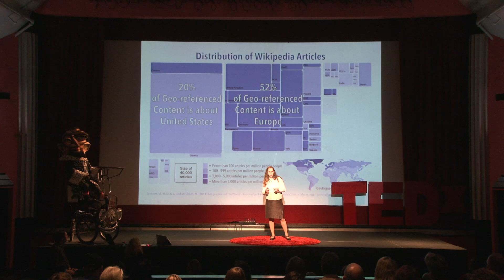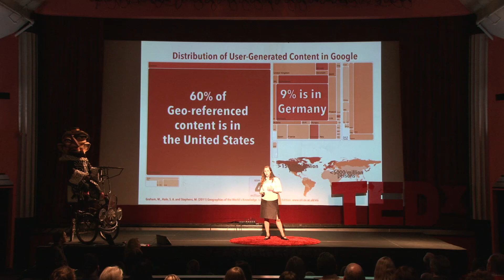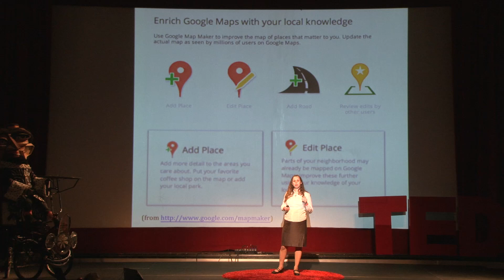The Frightening Future of Digital Maps: Monica Stephens at TEDxEureka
Monica Stephens is a Visiting Assistant Professor at Humboldt State University. She is interested in social networks, GIS, cartographic visualizations, and the gendered dimensions of Volunteered Geographic Information (VGI).